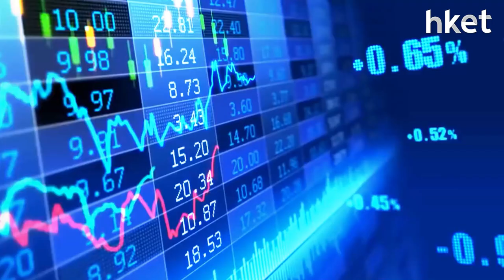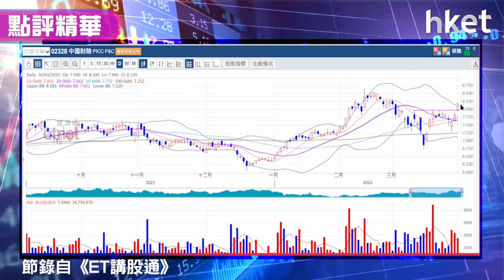【潛力股精選】孫運喜：中國財險（02328）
中國財險（02328）今日收升3.7%，收報8.12元，股價自周一起連升2個交易日，累升近7%。中國財險上周五公布業績，去年多賺7%，末期股息每股0.407元，大和調升其目標價至9.5元。《iMoney》主編孫運喜（Ricky）指中國財險業績「交到貨」，市場睇好內險股，股價走勢亦跟隨業績造好，潛在升幅達一成三，建議投資者可考慮買入，想知買賣策略、走勢分析，立即點擊收看/收聽。